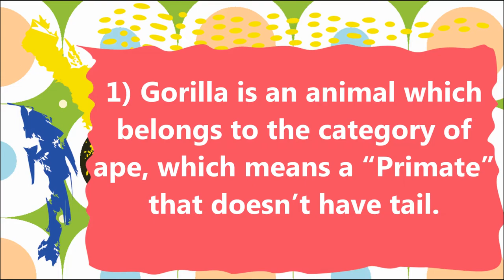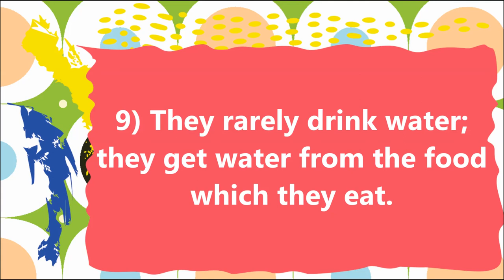10 Lines on Gorilla in English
10 Lines on Gorilla in English. Find here ten points on Gorilla for LKG, UKG and Primary School Kids, Children and Students. These lines on Gorilla are very easy and written using simple words in English.